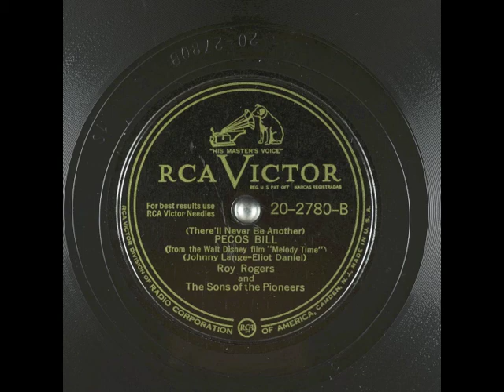Pecos Bill (1948) - Roy Rogers and The Sons of the Pioneers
from RCA Victor 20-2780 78 rpm